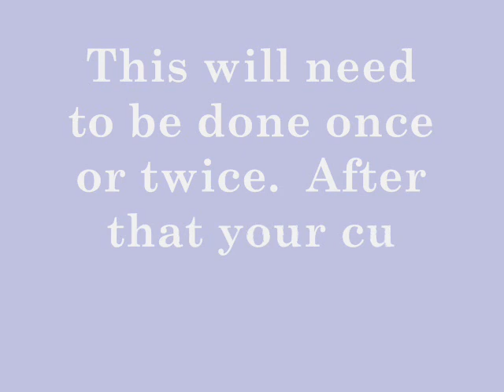Rubik Cube easy solution guide Part 2 (last part)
Part 2 is done:).  Now you should be able to finish the rubik cube.  Thanks!